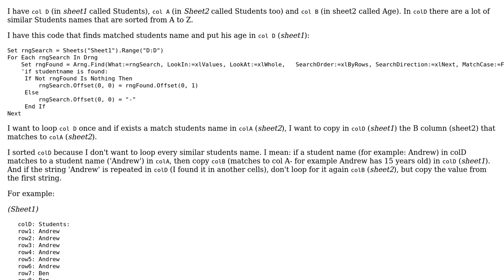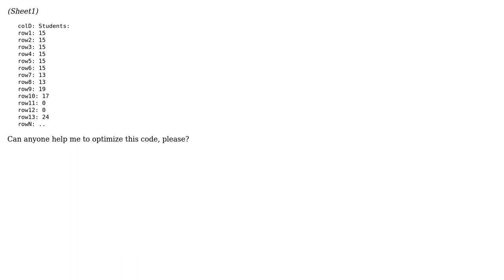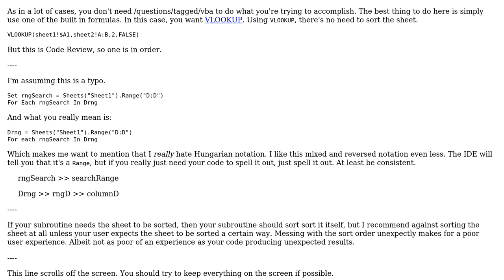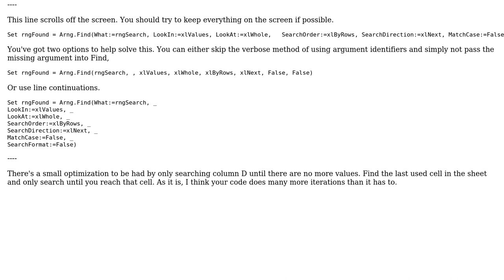Code Review: Finding matching strings in a column (2 Solutions!!)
Code Review: Finding matching strings in a column

With thanks & praise to God, and with thanks to the many people who have made this project possible! | Content (except music & images) licensed under CC BY-SA | Music | Images & others | With thanks to user RubberDuck user Jamal user ghostlegend and the Stack Exchange Network Trademarks are property of their respective owners. You are responsible for your own actions.